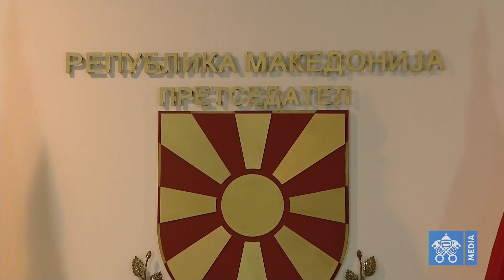Courtesy Visit of Pope Francis to Gjorge Ivanov, President of North Macedonia 7 May 2019 HD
Apostolic Journey of Pope Francis to North Macedonia.
Welcome Ceremony in the courtyard of the Presidential Palace, followed by Courtesy Visit to Gjorge Ivanov, President of North Macedonia, in the Presidential Palace, Skopje, North Macedonia.